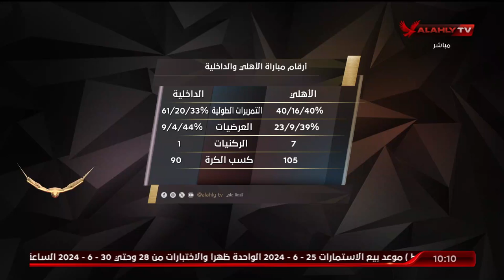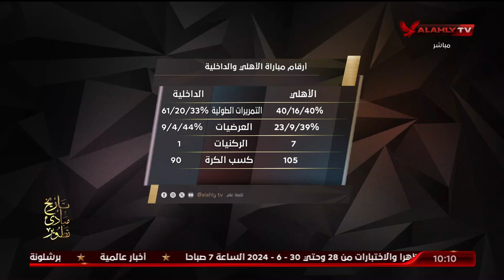الاستوديو التحليلي ما بعد المباراة | الأهلي (2-1) الداخلية في الدوري | بتاريخ 21-6-2024